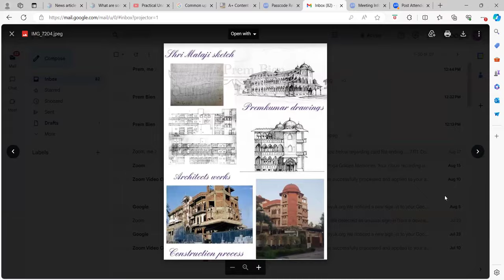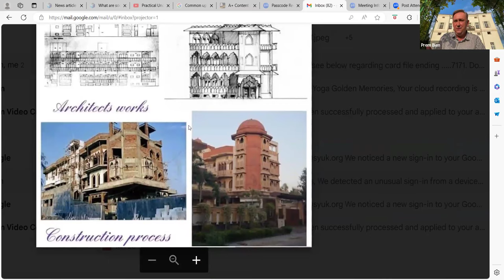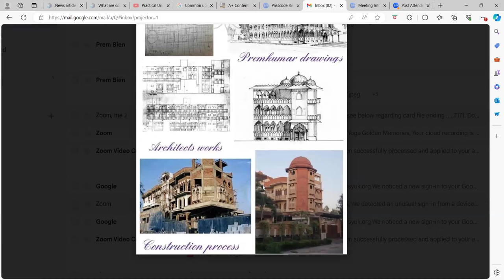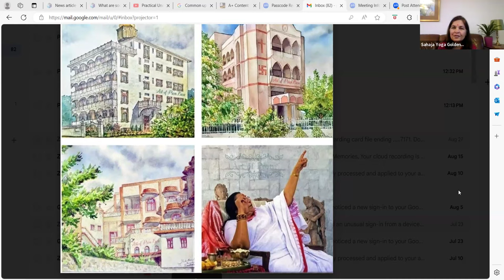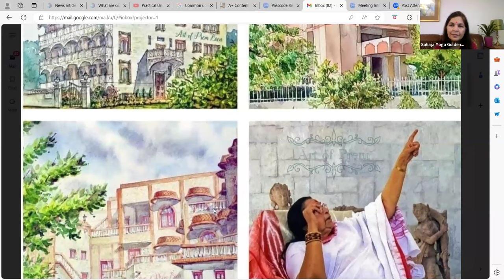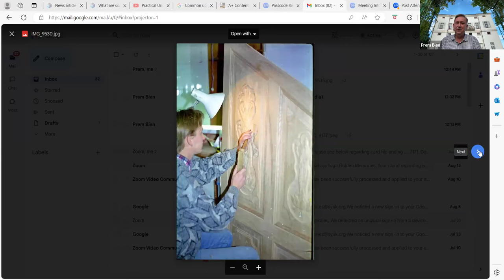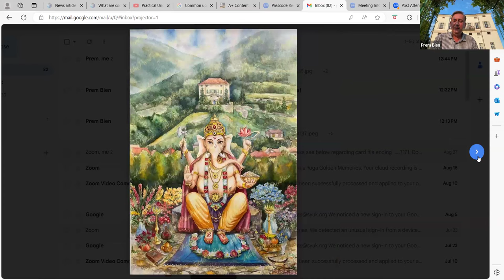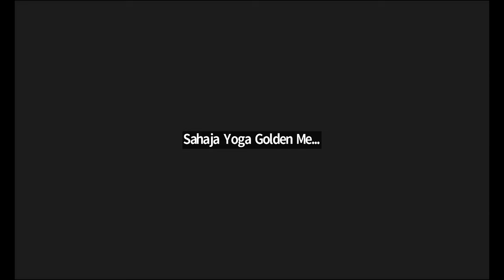UK Golden Memories Sahaja Yoga- Prem Kumar shares his Golden Times with Shri Mataji Nirmala Devi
An artist and architect, Prem Kumar Bien, shares his memories with the Adishakti Shri Mataji Nirmala Devi.

Thank you Shri Mataji again and again for everything, every moment of our blessed lives, all because of You!